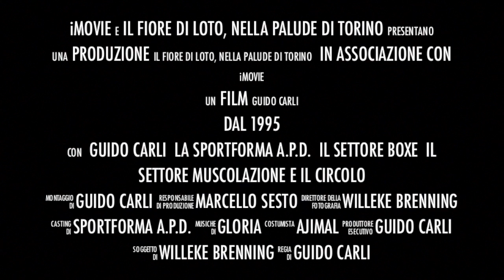La Leggenda Sportforma - interviste nel Salone delle Feste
Alcuni dei soci più anziani della polisportiva Sportforma,  intervistati nel Salone delle Feste esprimono il loro pensiero aspettando che il Comune di Torino ponga rimedio al grave danno procurato dai cantieri del  Passante Ferroviario a loro sodalizio con una nuova sede dove proseguire.